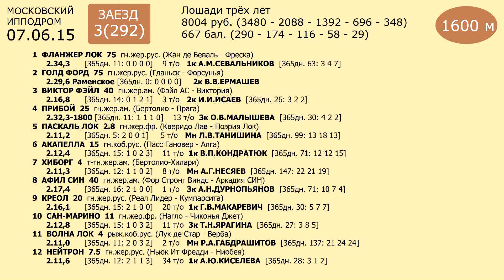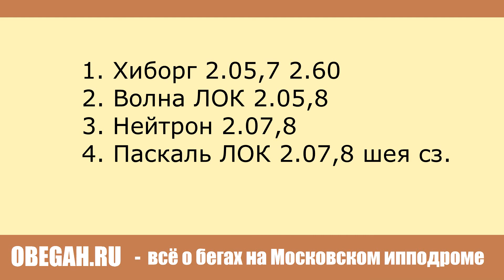Московский ипподром. Бега. 07.06.15. Заезд 3(292)